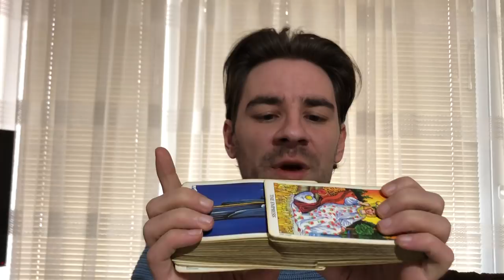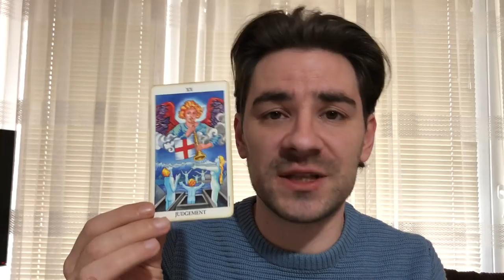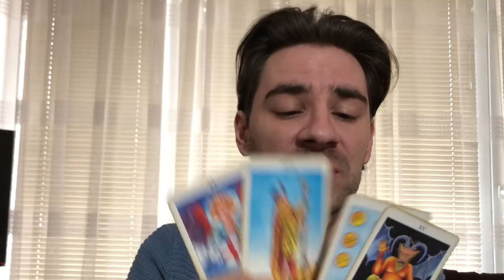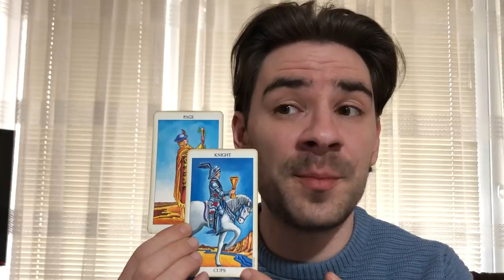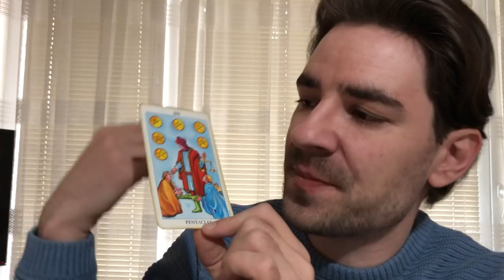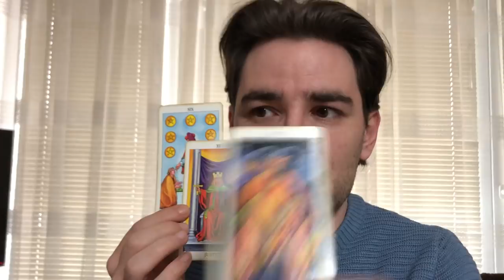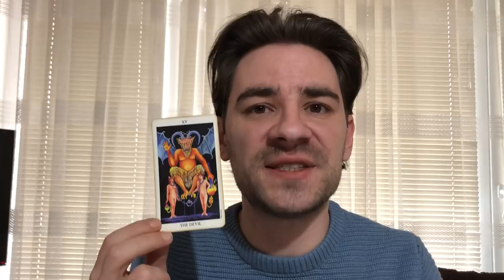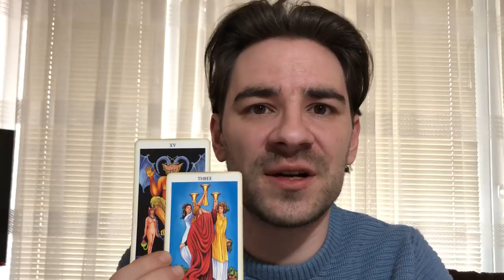AQUARIUS! FATED EVENTS CHANGE THE PATH, SOME WANT TO GET BACK TOGETHER! Aquarius March 4-10 2019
AQUARIUS! FATED EVENTS CHANGE THE PATH, SOME WANT TO GET BACK TOGETHER! Aquarius March 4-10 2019 MASSIVE SLASHED PRICES on personal readings